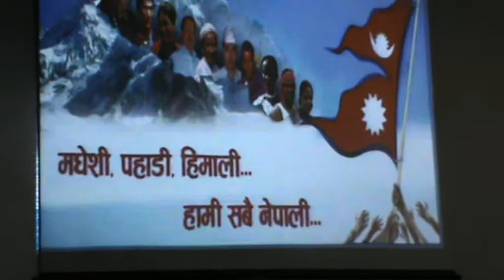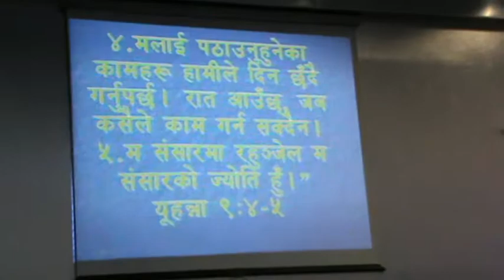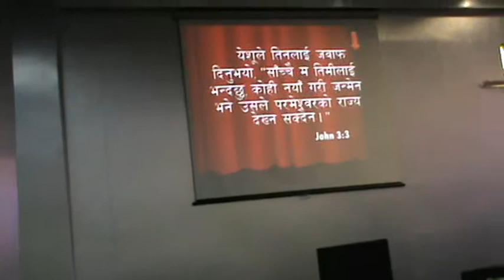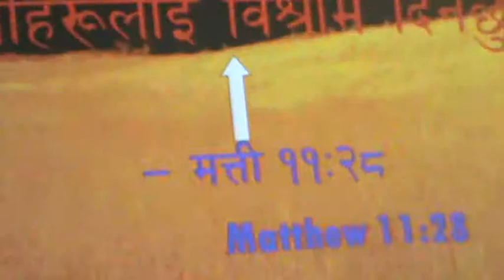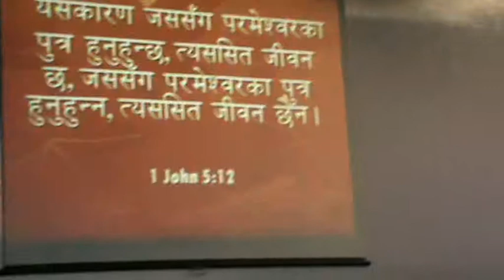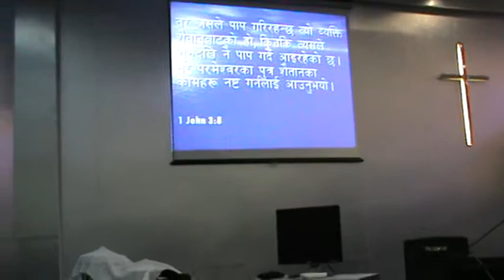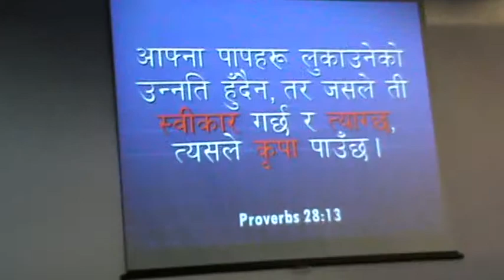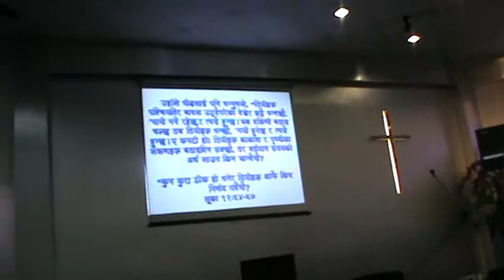पास्टर फुर्क तामाङ प्रबचन मलेशिया।